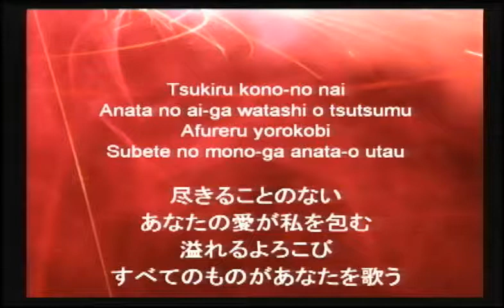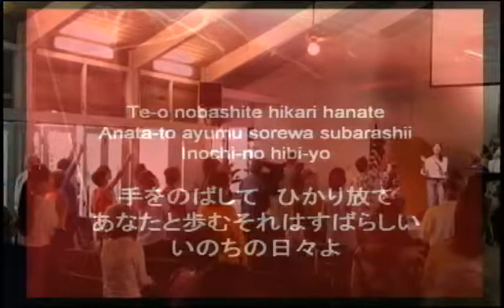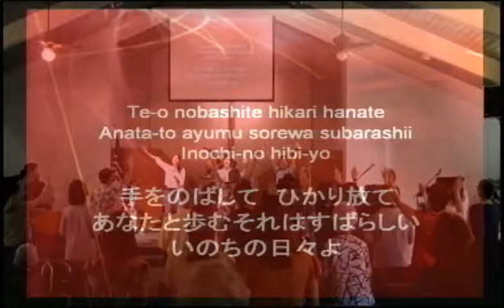Inochi no Hikari - いのちの光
「いのちの光」
作詞、作曲：長沢崇史
11/19/2017